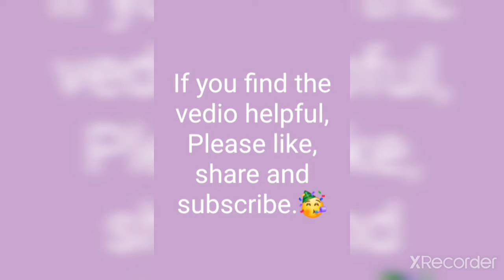NPTEL | SIGNALS AND SYSTEMS | Assignmnet 2 solutions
I am back with an another set of most probable answers.

Regards,
Eva